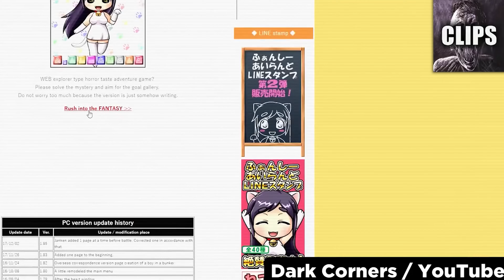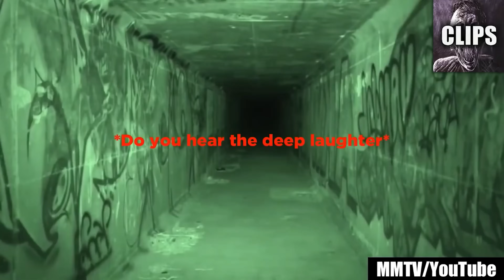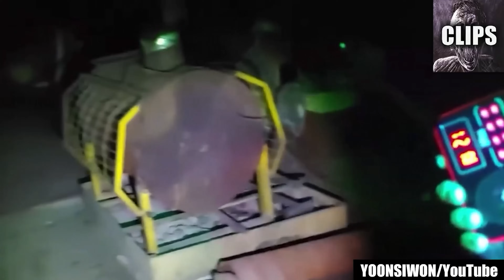Too Scary to Handle: Testing Your Bravery with Terrifying Videos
Today on Chills Clips: Too Scary to Handle: Testing Your Bravery with Terrifying Videos. You might know me as the Top15s narrator, the Chills YouTuber, Dylan or just the guy with a monotone voice. My top creepy countdown videos always give an in-depth analysis of scary internet videos that are strange, bizarre, mysterious, and sometimes unexplainable in hopes of determining if said scary videos are real or fake.